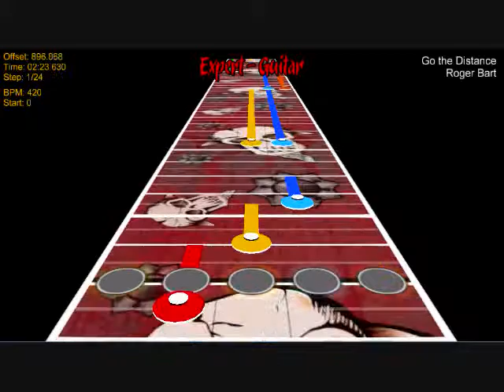Guitar Hero - Go the Distance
custom guitar hero chart made by yours truly, EKO.